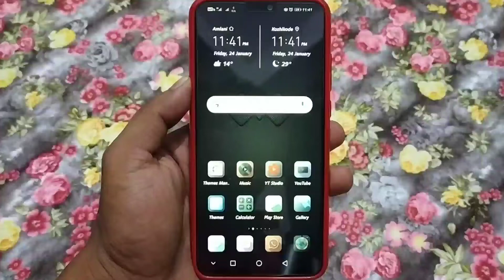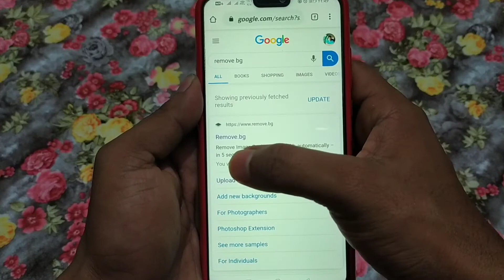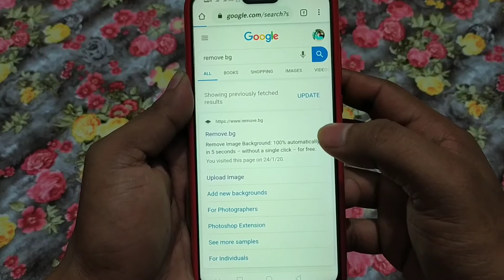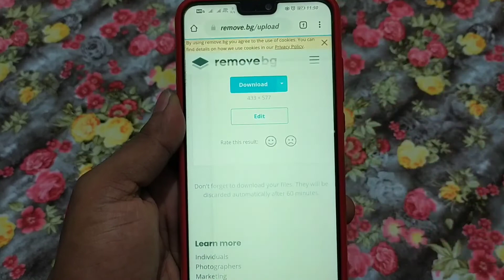ऐसा मोबाइल टिप्स है जो कर देता है सब कुछ गायब एक क्लिक में।। Tricks by AdhikaryTechnical..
ऐसा मोबाइल टिप्स है जो कर देता है सब कुछ गायब एक क्लिक में।।